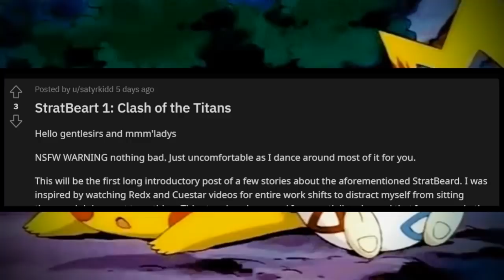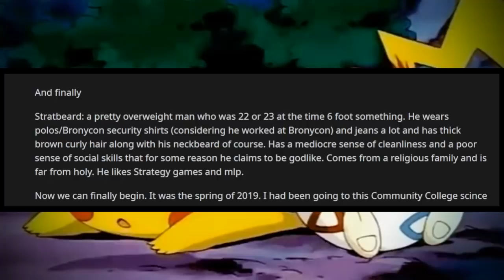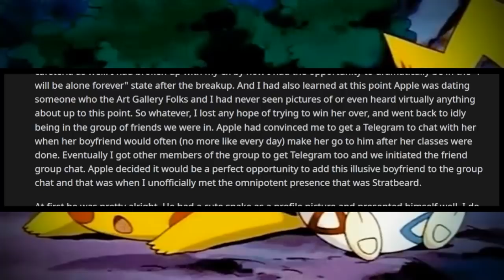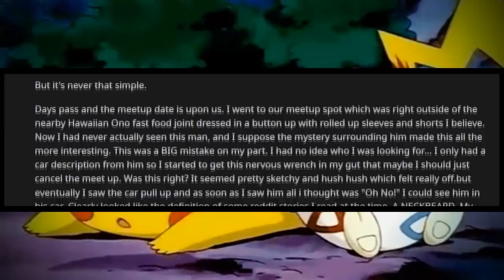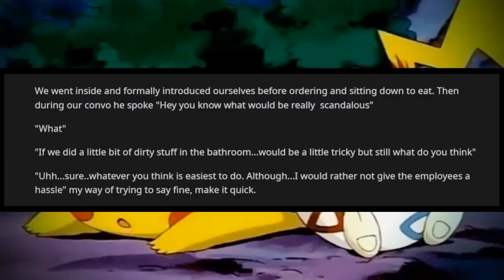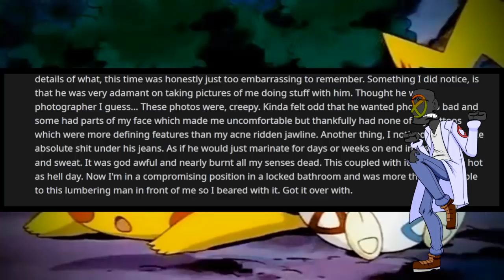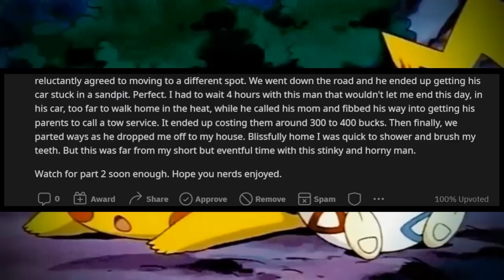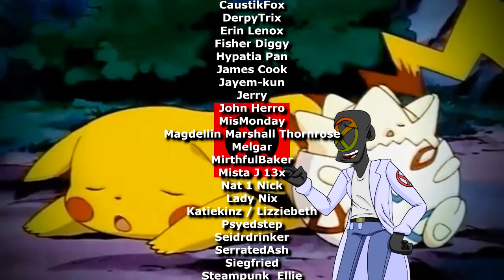r/TalesofNeckbeards | "LET'S DO STUFF IN THE BATHROOM!" SURE! WHAT COULD POSSIBLY GO WRONG?! CRINGE!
This is a heavy start to our usual neckbeard stories. I've been told that the preceding parts in r/TalesofNeckbeards aren't as bad. But of course, get gotta get both barrels right out of the gate in this neckbeard story. It wouldn't be a ReddX video otherwise, would it?